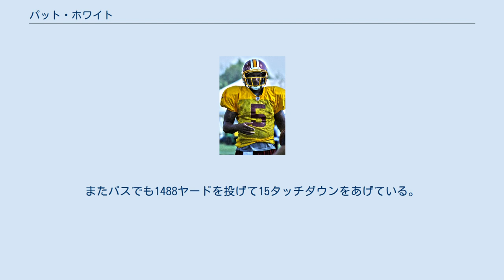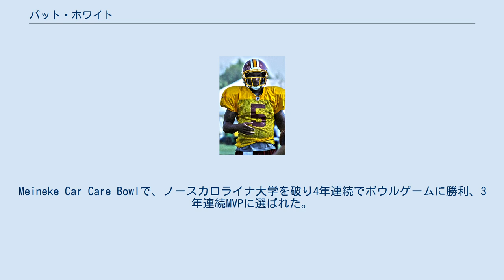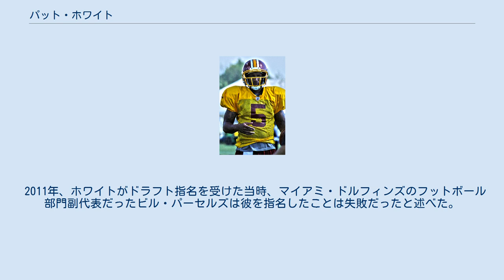パット・ホワイト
パット・ホワイト（Pat White 1986年2月25日- ）はアラバマ州ダフネ出身の元アメリカンフットボール選手・コーチ。
また野球選手として、カンザスシティ・ロイヤルズ傘下のマイナーリーグチームにも所属していた。
 高校時代には州の「ミスター・フットボール」投票で3位となったことがある。
3年次には1905ヤードを走り、31タッチダウンをあげた。
またパスでも1488ヤードを投げて15タッチダウンをあげている。
野球でも投手と外野手を務めた。
 彼はウェストバージニア大学、オーバーン大学、ケンタッキー大学、ルイジアナ州立大学、ミシシッピ州立大学、ヴァンダービルト大学のいずれかへ進学することを望んだが、クォーターバックとしてのチャンスを彼に約束した唯一の大学、ウェストバージニア大学に入学した。
 2004年のMLBドラフト4巡でアナハイム・エンゼルスから指名されていたが、カレッジフットボールを続けるためにこれを断っている。
当初、アダム・ベドナリクと併用された。
ベドナリクが負傷したルイビル大学戦では途中出場し、トリプルオーバータイムの末、46-44で勝利した。
この試合ではチームメートのスティーブ・スレイトンがビッグ・イースト・カンファレンス記録となる6タッチダウンをあげた。
カンファレンスを制したチームはシュガーボウルへの出場権を獲得しジョージア大学と対戦した。
試合はハリケーン・カトリーナの影響でルイジアナ・スーパードームが使用できなくなっていたため、敵地とも言えるジョージアドームで行われたが彼は77ヤードのラン、120ヤードのパスで1タッチダウンをあげ、チームは38-35で勝利した。
この年彼は828ヤードを投げて8タッチダウン、952ヤードを走って9タッチダウンをあげた。
 2006年、彼は1655ヤードを投げて13タッチダウン、1219ヤードを走り18タッチダウンをあげて、カンファレンスの最優秀攻撃選手に選ばれた。
この年のピッツバーグ大学戦ではランで204ヤード、2タッチダウン、パスで220ヤード、2タッチダウンをあげた。
同じ試合にラン、パスで200ヤード以上獲得したのはNCAA史上8人目のことであった。
ジョージア工科大学とのゲイターボウルでは第3Q途中、18点リードを許したがその後21点を連取して38-35で逆転勝利し彼がMVPに選ばれた。
これらの活躍で、2007年5月8日、アラバマ州の最優秀アスリートに選ばれた。
 2007年勝てばボウル・チャンピオンシップ・シリーズ出場となるピッツバーグ大学戦で親指を負傷し、試合の大部分を欠場、ファンブルやFG失敗などミスが相次ぎ、第4Qに敵陣へ2度ボールを進めた際に試合に復帰したが、いずれも4ダウンギャンブルに失敗、試合に敗れた。
チームはフィエスタボウルに出場、オクラホマ大学と対戦し、彼は176ヤードを投げて2タッチダウン、150ヤードを走り、48-28で勝利した。
 2008年のヴィラノヴァ大学との開幕戦ではパス33本中25本を成功、208ヤードを投げて、自己ベストの5タッチダウンをあげた。
これはマーク・バルジャーが1998年に作った6タッチダウンに次ぐ大学史上2位タイの記録であった。
この年、ルイビル大学戦でブラッド・スミスが持っていたNCAA1部校のQBのラッシング記録を更新した。
また同じく10年前にドノバン・マクナブが作ったカンファレンス記録である通算96タッチダウンを更新する98タッチダウンをあげた。
Meineke Car Care Bowlで、ノースカロライナ大学を破り4年連続でボウルゲームに勝利、3年連続MVPに選ばれた。
この年彼は274本中180本を成功、1844ヤードを投げて21タッチダウン、7インターセプト、ラン180回で974ヤードを走り8タッチダウンをあげた。
 大学4年間で、パスでは6051ヤードを投げて56タッチダウン、ランでは4480ヤードを走り、47タッチダウンの数字を残した。
またNCAA史上6位となる34勝をあげた。
こうした活躍を見せたものの、彼はオールアメリカンには選ばれなかった。
またカレッジ...